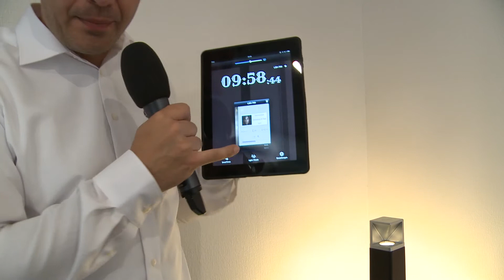DE - Relit / LSX-700 / Yamaha @ IFA 2013